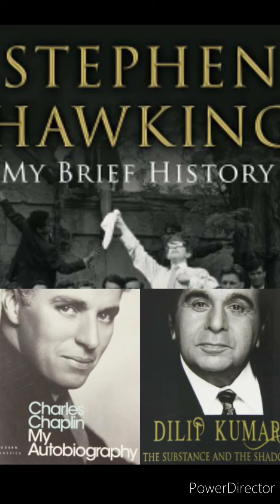STATIC GK_AUTOBIOGRAPHY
Hello. I am JAYANTA CHATTAPADHYAY
presenting way of learning competitive exams in bengali after graduation, after 12th, after engineering,books,
2020, after 10th, questions, list for government jobs, types of competitive exams, best, pass, Importance.
How to Crack Without Coaching -
English Language 25 /100
General Intelligence (GI) 25 / 100
Quantitative Aptitude (MATH) 25 / 100
General Awareness (GK) 25 / 100
FOR ANY QUARRY PLEASE WHAT'S APP 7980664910